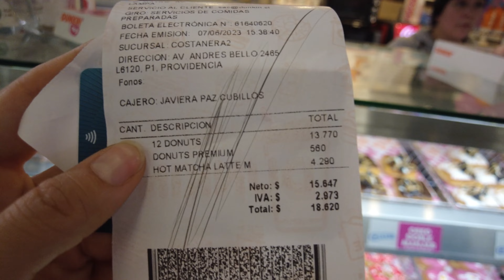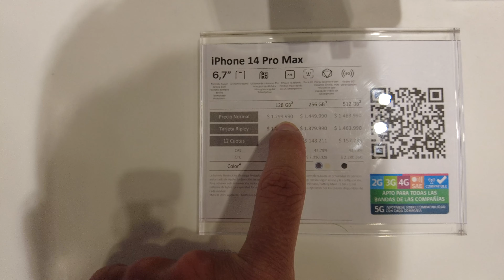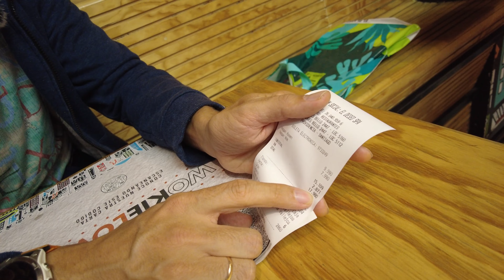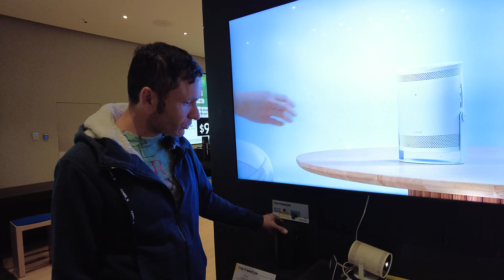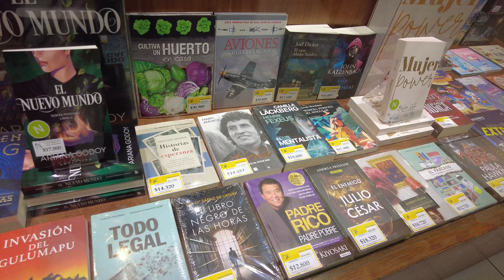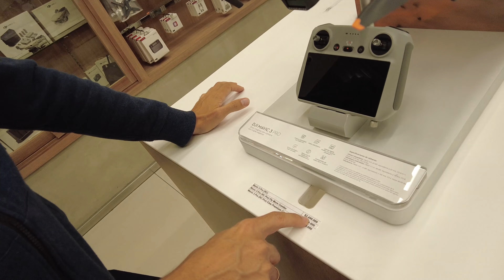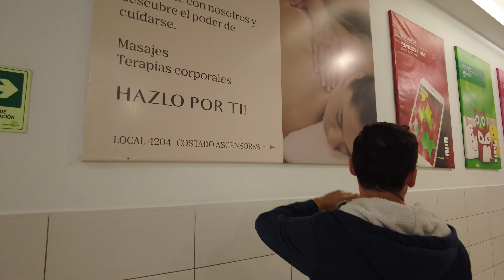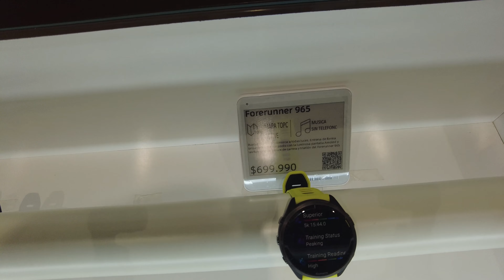Цены в Чили: Рай для шоппинга. Лучший торговый центр Сантьяго | Заграничники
Путешествуем по Латинской Америке своим ходом. Чили оказалась лучшей латиноамериканской страной для шоппинга! Здесь представлены все бренды и по адекватной цене. Сравним сколько в Чили стоит техника, обувь, одежда и т.д., с ценами в Аргентине и Уругвае.
Смотрите в этом видео:
00:00 – Введение;
00:18 – Костанера Центр (Mall Costanera Center);
01:19 – Пончики Dunkin Donuts - ассортимент и цены;
02:06 – Starbucks Coffee - всегда красивый вид и отличное качество;
04:03 – Пробуем разные пончики от Dunkin Donuts;
05:52 – Кинотеатр в торговом центре - сколько стоит билет и какие фильмы показывают;
06:54 – На 5-ом этаже фуд-корт и магазин Paris;
08:11 – Прицениваемся к спортивным вещам;
09:35 – Сколько стоит iPhone 14 Pro и iPhone 14 Pro Max в Чили;
10:41 – Цены на телевизоры;
11:32 – Сколько стоит MacBook Pro 16 в Чили;
11:52 – На минус первом этаже можно купить машину;
12:56 – Все магазины закрываются рано;
13:26 – Впечатление от шоппинга в торговом центре Costanera Center;
14:55 – Идеальный ужин в кафе Take a wok;
17:23 – Самая большая комиссия за снятие наличных в банкомате;
18:18 – Сколько стоят музыкальные инструменты в Чили;
18:42 – Цены на технику Samsung;
21:12 – Цены на мебель в магазине Easy (аналог Leroy Merlin);
22:54 – За сколько можно купить ковер;
23:43 – Строительная техника и инструменты на любой бюджет;
25:07 – Обстановка с безопасностью;
26:29 – Цены в Decathlon в Чили;
30:16 – Цены в магазине Lego;
31:24 – Сколько стоят книги в Чили;
32:52 – Цены на обувь в магазине Ripley;
33:54 – Forever 21;
34:16 – Lacoste;
34:50 – Zara;
35:40 – GAP;
35:54 – H&M;
36:18 – Guess;
37:04 – Детские вещи в H&M;
38:20 – Сколько стоят чемоданы в Samsonit;
39:31 – Сколько стоят дроны в магазине Dronestore;
40:33 – Цены на кроссовки Adidas;
42:24 – Цены на кроссовки Asics;
45:05 – Купили крутые кроссовки в К1 за 199 долларов;
46:48 – Цены на технику Sony;
48:37 – Спортивный торговый центр со скалодромом;
49:38 – Garmin;
52:02 – На парковке можно купить яхты и мопеды;
53:25 – Чили - рай для шопоголиков!